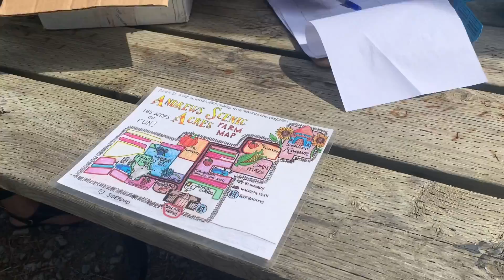Andrew's Farm Market and Winery | Sunflower Farm